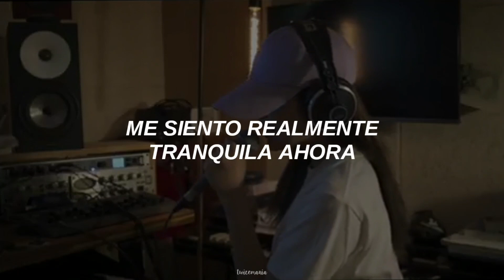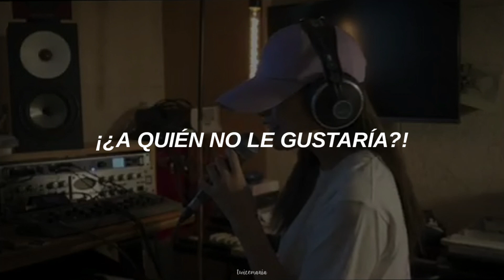An Yujin [iz*one] - RIDE [cover] ✧ sub español